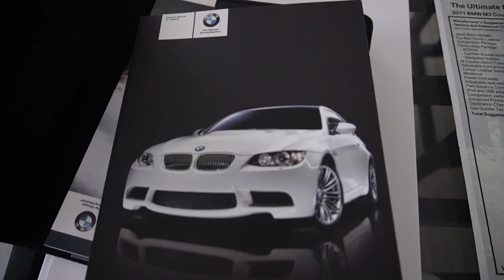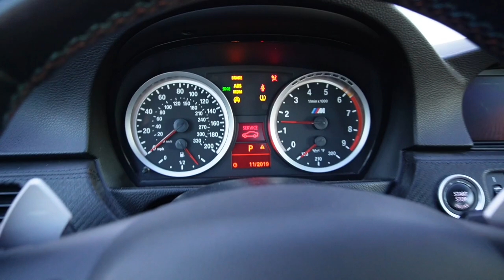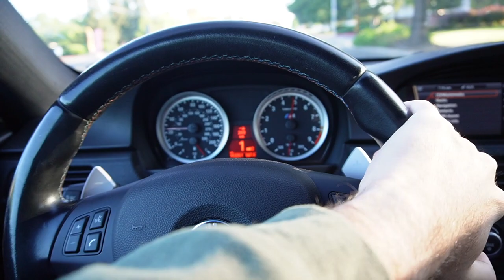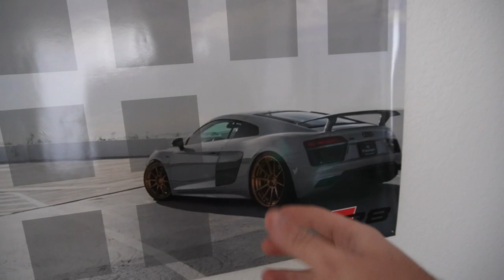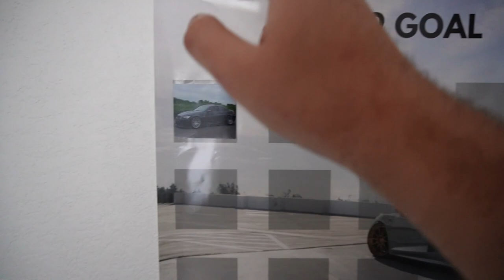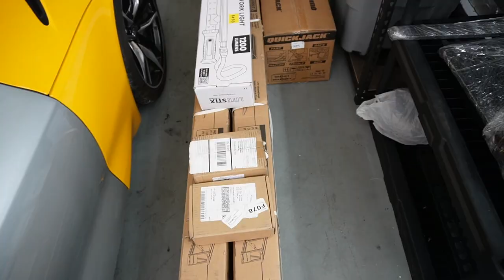A SUBSCRIBER FORCED ME TO SELL HIM MY M3! BUT YOU WONT BELIEVE FOR HOW MUCH!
Congrats to my guys for buying his first m3 and Im happy he got mine because I know for a fact this will last a very long time with the love I showed for this car through out the entire rebuild process.

F80 M3 MOD LIST:
Exhaust System:
Carbon Shark Fin:
Carbon Grills:
Wheels:
Suspension:
Steering wheel:
Ambient Light:
Strut Bar:
Oil Cooler:
KiesMotorsports (NOUR5)
SimplyCarbonFiber (NOUR10)
BurgerTuning
FCP EURO
AzaAutoWheel
Suvneer
SSR Performance
Valvetronic (NOUR)
RoughCountry
TireWheelZone